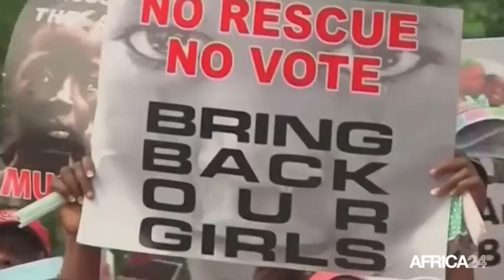Niger, Détermination dans le lutte contre Boko Haram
Politique, NIGER :109 combattant islamiste de Boko Haram tués vendredri au Niger.